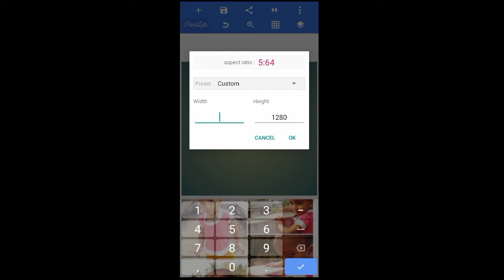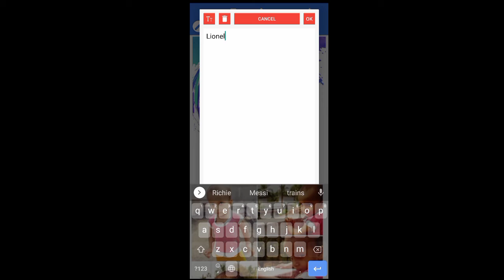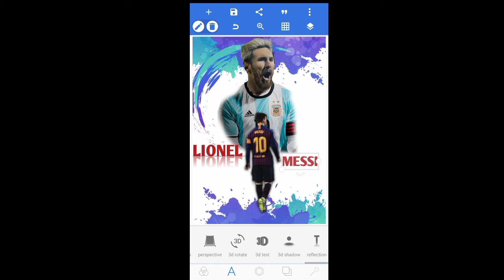Messi poster design on pixellab // graphx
graphx

AtoZStudio A52 Lionel Messi Poster // Art Print // Soccer Wall Decor // Football Player // Famous Picture // Barcelona Fan Gift // Sport .